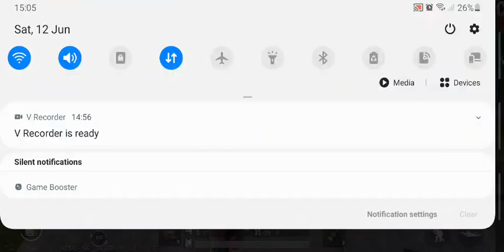dancing while 7 are still alive